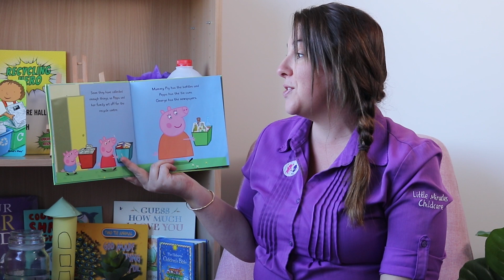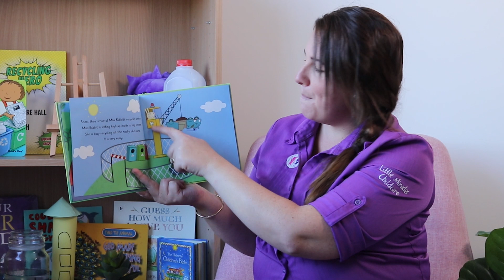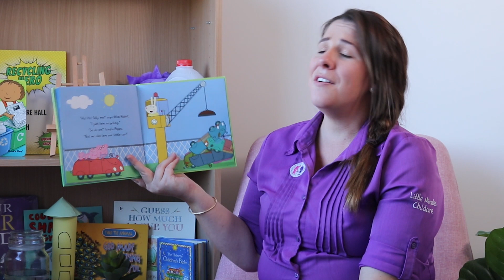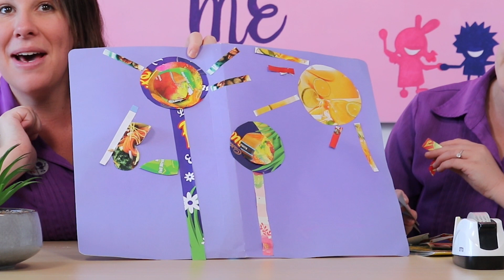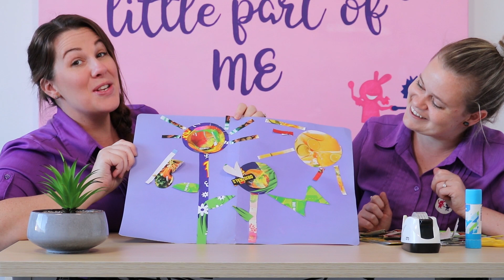Hometime with Robbie and Susie - Sustainability Week - Recycling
Welcome back to Hometime with Robbie and Susie.
This week is all about Sustainability and today's video focuses on Recycling.
Do you Recycle at home?

In today's video we sing the recycle song, learn how to sort our items into the correct bin, read a book called Recycling Fun on Peppa Pig, and create artwork with some recycled items. Join us!